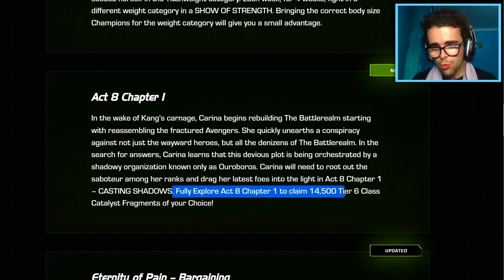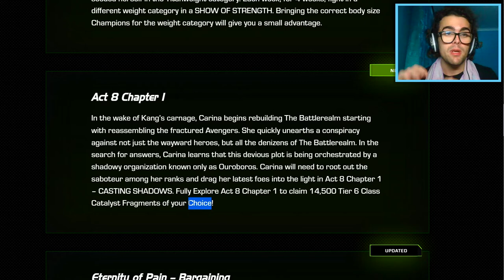ATO 8.1 vai trazer NOVOS Catalisadores? 6 Estrelas a RANK 5 chegaram! - MTC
O Ato 8.1 afinal tem uma GRANDE surpresa graças às Notas de Lançamento de Setembro, mostrando que afinal há a possibilidade de começarmos a ter 6 Estrelas a RANK 5!

Os Exemplares com vários 6 Estrelas a Rank 4 já se tornou bastante comum, mas agora parece que vai haver uma NOVA coisa para todos os jogadores buscarem: Catalisadores de Classe Grau 6!

Músicas usadas:
Don't Waste It On Me (Instrumentals) - StreamBeats Originals: